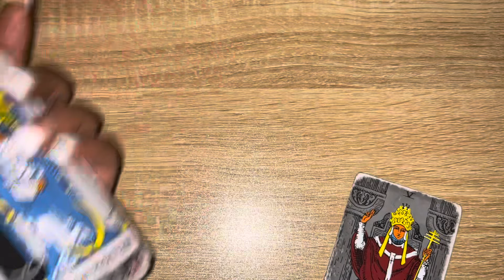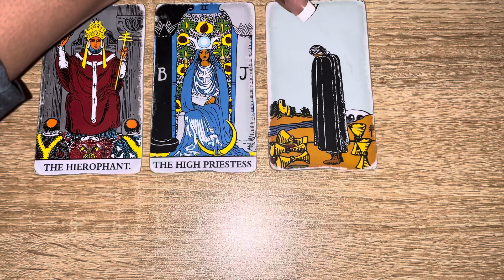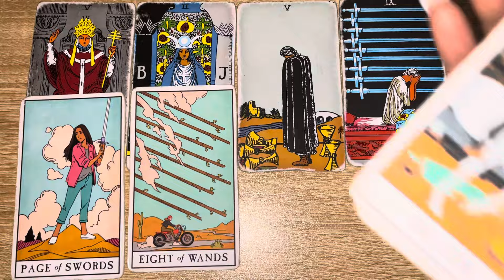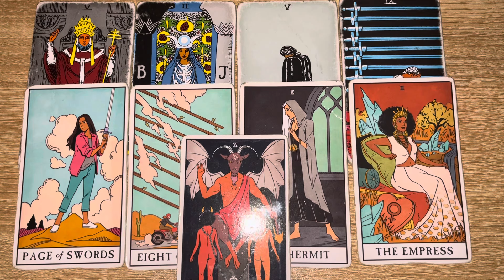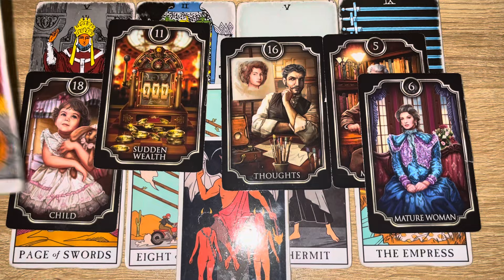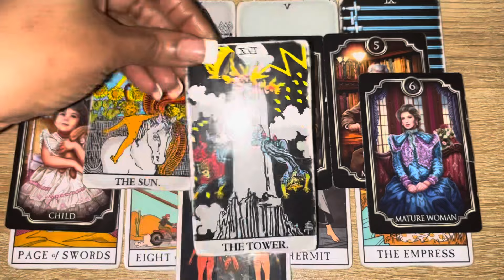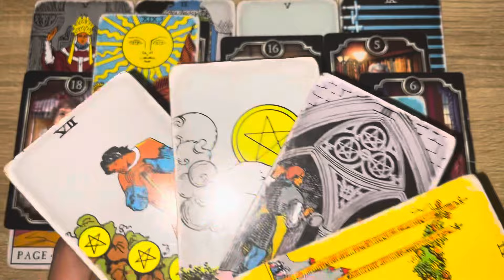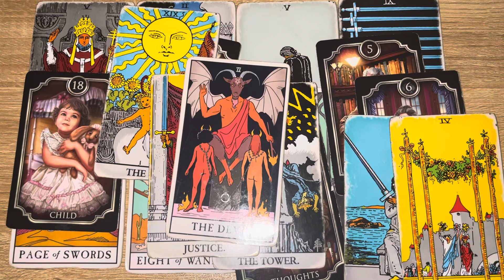A SPIRITUAL UNION, MESSAGES ARE ALL AROUND YOU, YOU ARE CALLED TO WORK WITH THIS PERSON